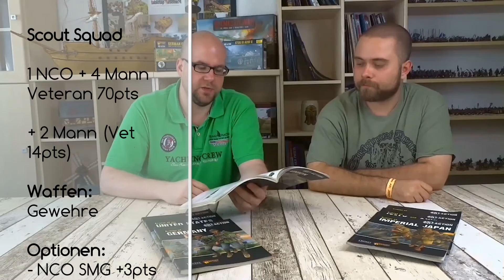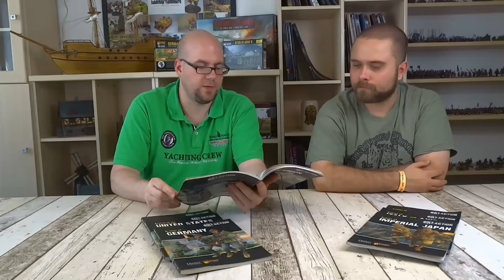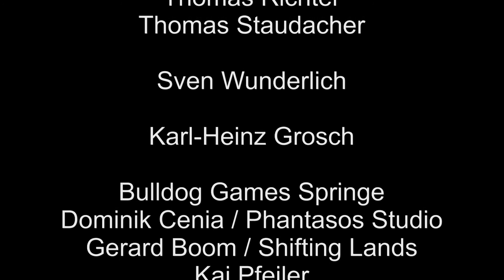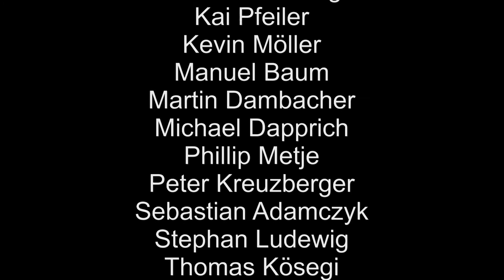Review: Bolt Action - Armies of Soviet Union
In Teil 2 schauen wir uns das Armies of Soviet Union mal genauer an.